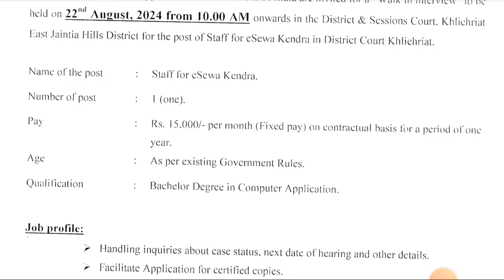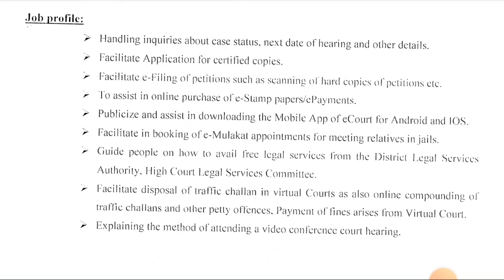LAITKAM STAFF eSEWA HA DISTRICT COURTS KHLIEHRIAT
Walk-in-Interview for the post of Staff for eSewa Kendra

ABOUT DISTRICT COURT
The Court of District and Sessions Judge, East Jaintia Hills, Khliehriat, came into existence when the Judiciary was separated from the Executive on 12th August, 2020 and on the red letter day, the bifurcation was inaugurated by the then Hon’ble Chief Justice of High Court of Meghalaya, Hon’ble Mr. Justice Biswanath Somadder.

The Court of District and Sessions Judge comprises of the (i) District and Sessions Judge who also has additional charges of Additional D.C. (Judicial), Special Judge (POCSO) etc., (ii) Chief Judicial Magistrate who also has additional charges of Assistant to D.C. and Secretary of District Legal Services Authority and (iii) Judicial Magistrate First Class who also has additional charges of Assistant to D.C. and Principal Magistrate, Juvenile Justice Board.

The Courts, under the judgeship of the District & Sessions Judge, East Jaintia Hills, Khliehriat, tries both Civil and Criminal matters within its jurisdiction, inter alia, drawing its power from the Code of Criminal Procedure, Code of Civil Procedure, Special Acts as well as from Rules for Administration of Justice and Police in the Khasi and Jaintia Hills District, 1937 and of the Khasi Syiemship (Administration of Justice) Order, 1950.